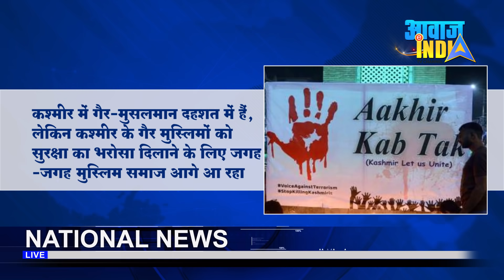BSP में शामिल हुए दिग्गज ब्राह्मण नेता, अनु. जाती के लोग अपमानित होने क्यों जाते है ?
Awaaz India Speed News